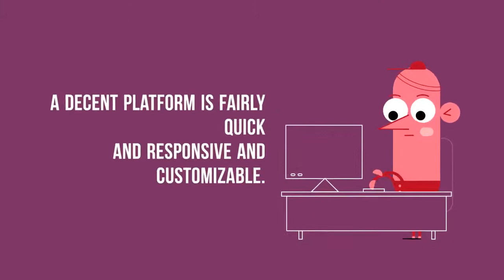Best Day Trading Platform for Beginners